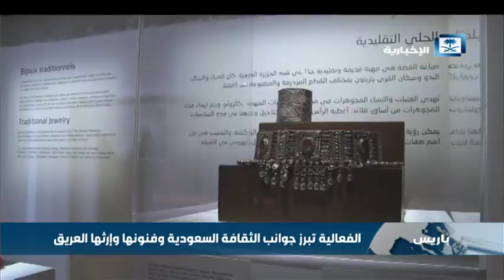افتتاح فعاليات الأيام الثقافية السعودية في فرنسا